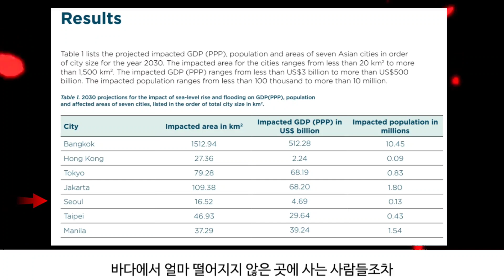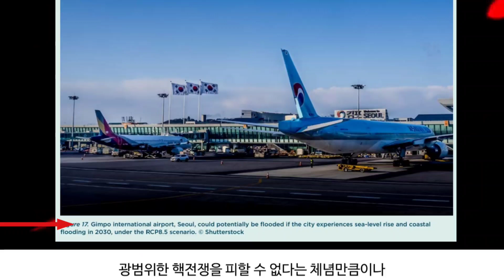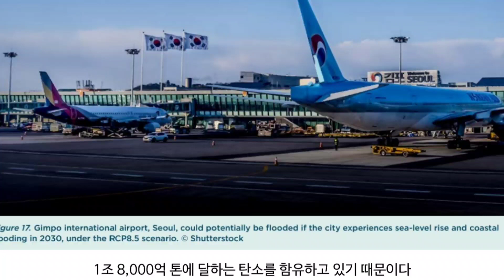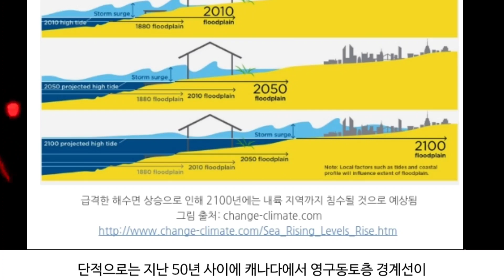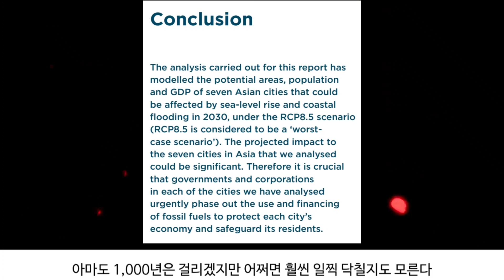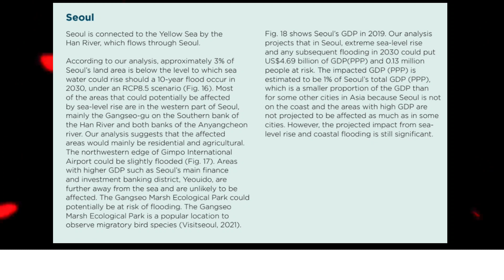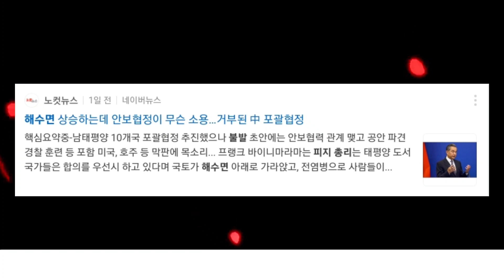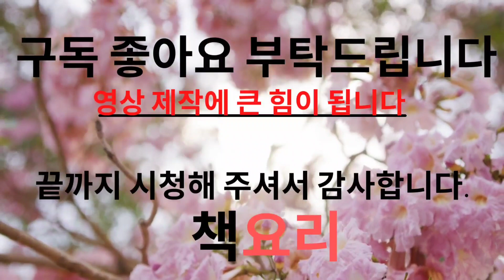2030 서울 물바다.해수면 상승이 기하급수라면.기후재앙, 지구온난화, 탄소배출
2050 거주불능 지구 한계치를 넘어 종말로 치닫는 21세기 기후재난 시나리오

그린피스코리아
기후위기로 2030년 300만 명 주거지 물에 잠긴다
공업단지⋅항만⋅공항 등 사용 불가해져... 인천국제공항은 완전 침수